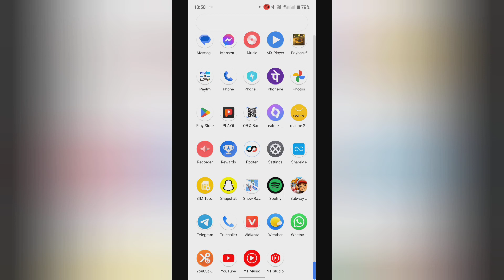How to turn on keyboard for comments in facebook, facebook me keyboard for comments on kase kare